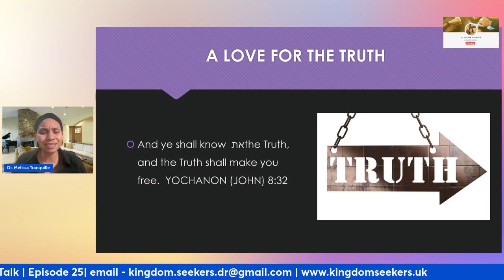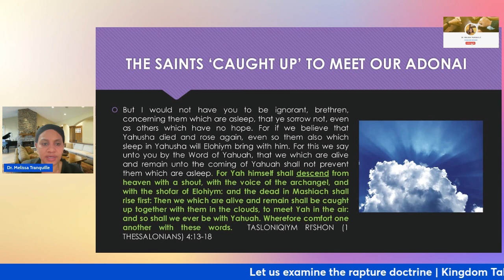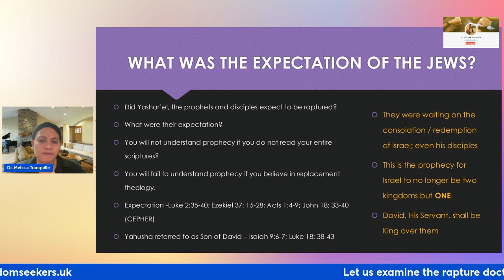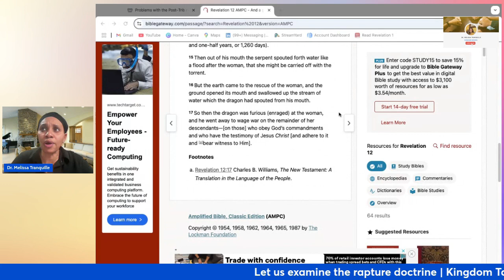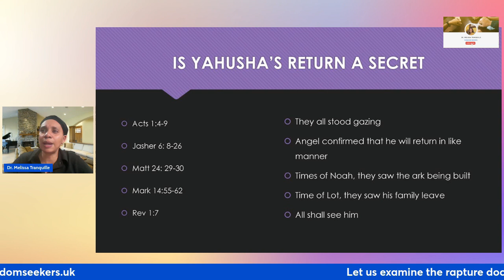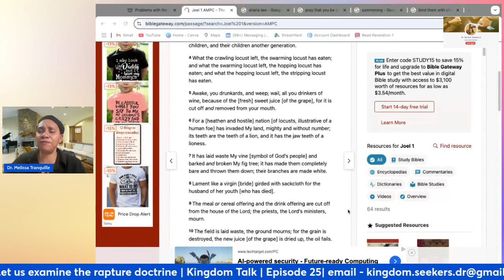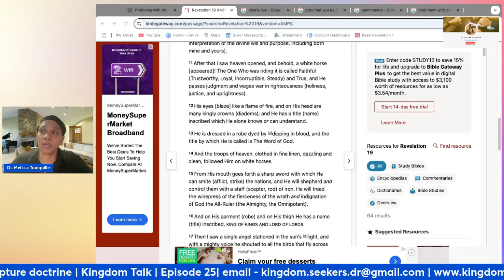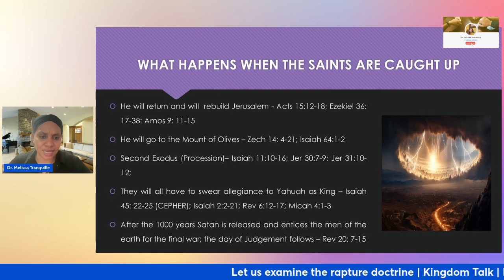Let us examine the rapture doctrine | Part 1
We go very deep in this series as we examine the rapture doctrine according to scripture.

In this video we cover:

1) The Meaning of Rapture
2) The origin of the Rapture Doctrine
3) Who will be taken first?
4) What was the expectation of the apostles, prophets and the Jews?
5) Will we be here during the tribulation?
6) Is Yahusha’s return a secret?
7) What happens when the saints are caught up?